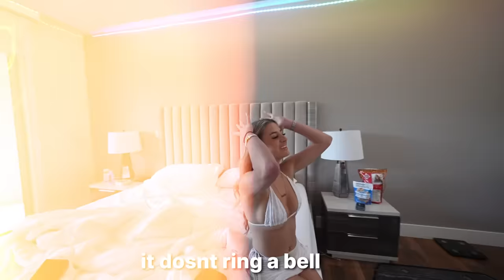My Girlfriend Bought Me A Ferrari!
My Girlfriend Bought me a Ferrari! | Jack Doherty